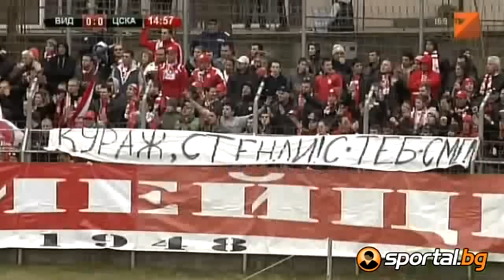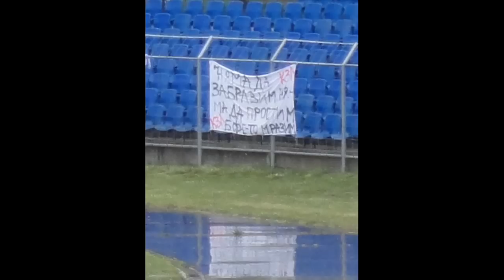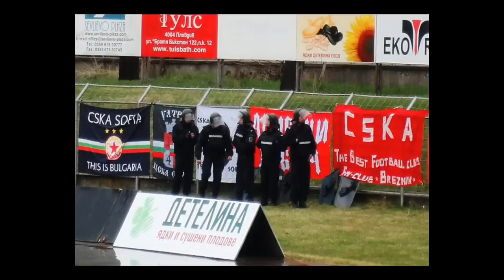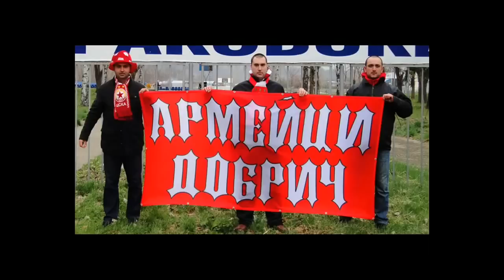Vidima-Rakovski 0:1 CSKA Sofia 01.04.2012, Sevlievo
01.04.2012 - Ultras CSKA away @ Sevlievo 2012
Vidima-Rakovski 0:1 CSKA Sofia (Stanislav Kostov 54')